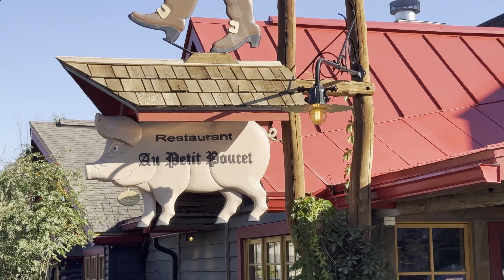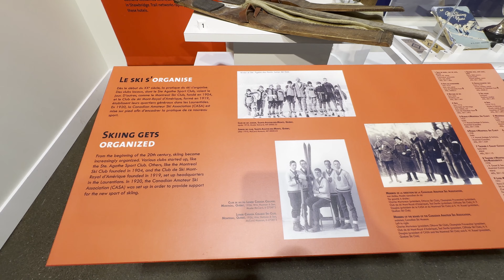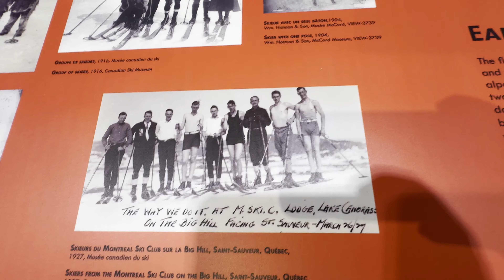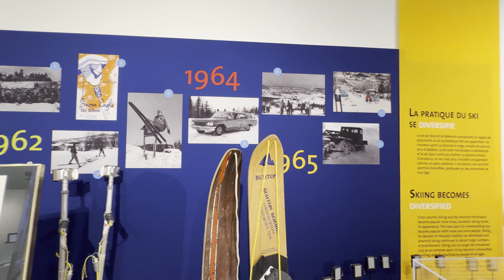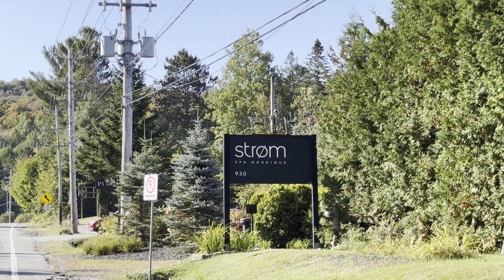Saint Sauveur - Québec, Canada - Walking tour and activities to do while here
Hi Everyone,
Today we would like to present you a beautiful place where we go often. It is the mountain resort Saint-Sauveur in Quebec province, Canada.
On the time of filming, it was the season of the colourful coat of fall leaves (beginning of October).
Together, we will do a walking tour in the downtown of Saint-Sauveur and on the city’s streets full of colourful trees from orange-tinged yellows to blazing reds.
1) Tour of the city’s colourful streets
2) Walking tour in Saint-Sauveur downtown with nice restaurants and boutiques
3) Hiking on Mont-Habitant. During the winter this place is a family ski resort that offers good slopes for skiing and snowboarding.
4) Restaurant Au Petit Poucet – it is not far from Saint-Sauveur and offers a rustic décor and traditional and authentic cuisine of Quebec. It is for the breakfast and has a nice atmosphere.
5) Musée du ski -Laurentides offers a beautiful collection of memories of the times of skiing
6) Exhibition of old cars taking place every year mid-September.
7) Strom Spa – a perfect place for relaxing and recharging your batteries.
8) Relaxing moments at the cottage – a nice place to spend our weekends and a wonderful place where the views and the colors change in every season.

Bonjour,
Aujourd'hui, nous aimerions que vous vous présentiez un bel endroit où nous allons souvent. Il s'agit de Saint-Sauveur dans la province de Québec, Canada.
Au moment du tournage, c'était la saison du manteau coloré des feuilles d'automne (début octobre).
Ensemble, nous ferons une visite à pied du centre-ville de Saint-Sauveur et des rues de la ville regorgeant d’arbres colorés allant du jaune orangé au rouge flamboyant.
1) Visite des rues colorées de la ville
2) Visite à pied du centre-ville de Saint-Sauveur avec ses bons restaurants et boutiques
3) Randonnée pédestre sur le Mont-Habitant. En hiver, cet endroit est une station de ski familiale qui offre de bonnes pistes pour le ski et le snowboard.
4) Restaurant Au Petit Poucet – proche de Saint-Sauveur, il offre un décor rustique et une cuisine traditionnelle et authentique du Québec. C'est pour le petit-déjeuner et il y a une ambiance agréable.
5) Musée du ski -Laurentides offre une belle collection de souvenirs de l'époque du ski
6) Exposition de voitures anciennes ayant lieu chaque année mi-septembre.
7) Strom Spa – un endroit parfait pour se détendre et recharger ses batteries.
8)Moments de détente au chalet – un endroit agréable pour passer nos week-ends et un endroit merveilleux où les vues et les couleurs changent à chaque saison.

Chapters
0:00 Intro
0:28 Tour of the city’s colourful streets
4:51 Walking tour in the Saint-Sauveur downtown
15:12 Hiking on Mont-Habitant a ski resort
16:51 Restaurant Au Petit Poucet
20:13 Musée du ski -Laurentides
22:02 Exhibition of old cars
26:47 Strom Spa
27:50 Relaxing moments at the cottage